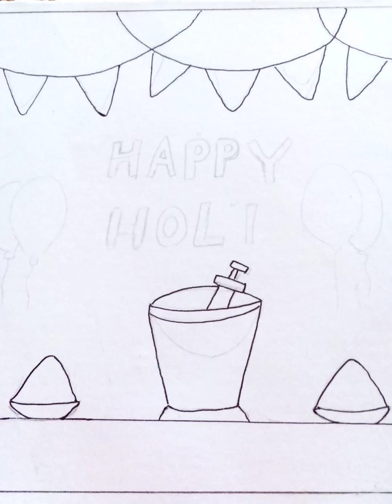Holi drawing / Holi drawing easy / Happy Holi draw / Happy Holi poster easy drawing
your quires
Holi drawing
Holi drawing easy
happy Holi draw
Holi card drawing
easy Holi drawing
Holi festival poster drawing
how to draw Holi
how to draw happy Holi
Holi ka drawing